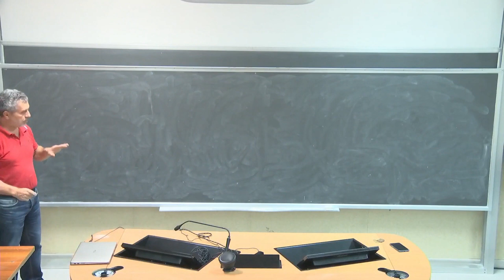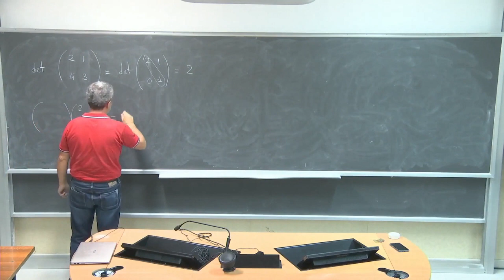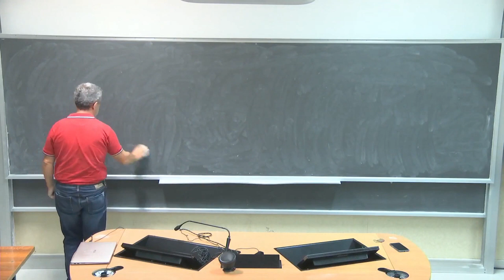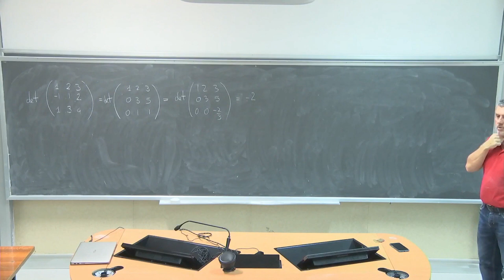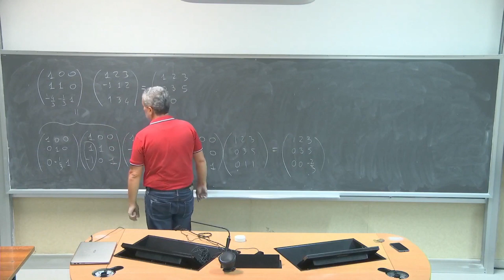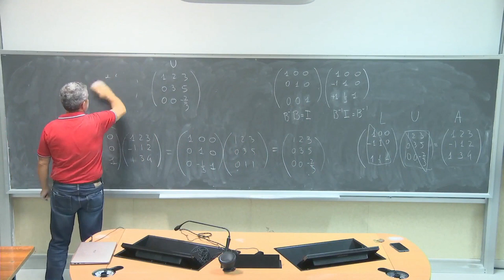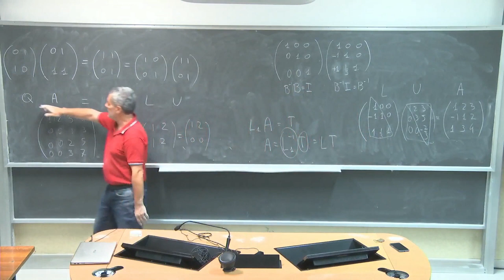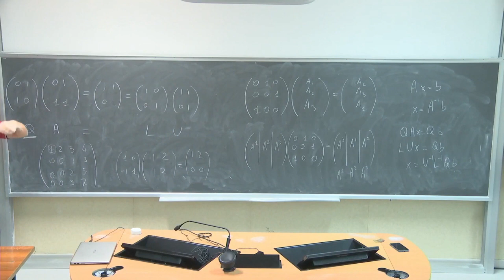Algebra delle matrici L6a